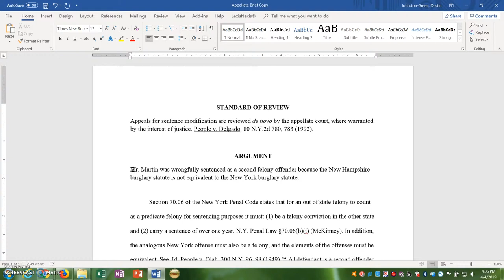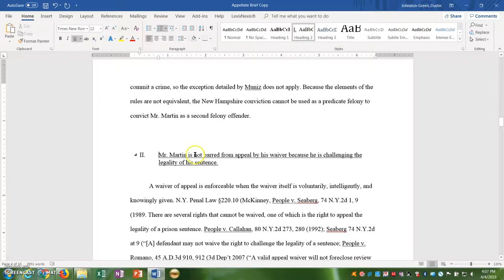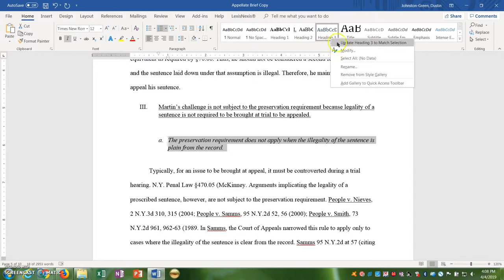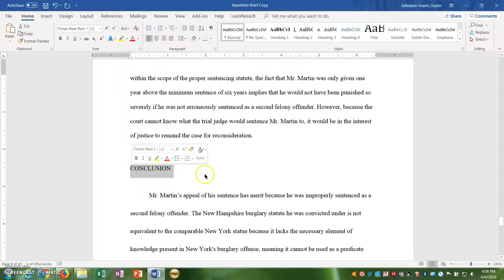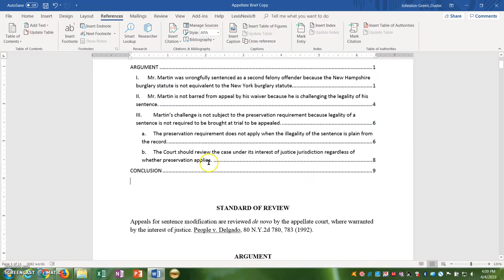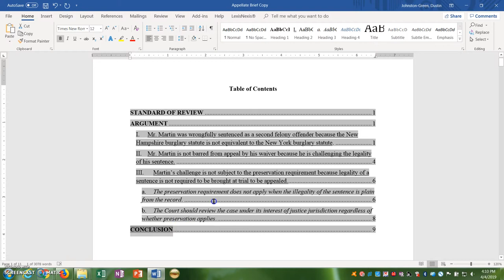Appellate Brief Formatting for 1Ls: 1. Generating a Table of Contents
In this video, I will show you how to use headings in Microsoft Word to automatically generate a Table of Contents for your brief.